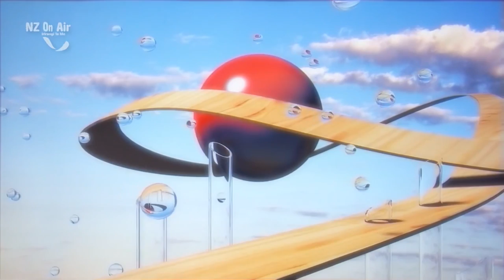Princess Chelsea at The 13th Floor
Princess Chelsea discusses her new album, The Great Cybernetic Depression, with The 13th Floor's Marty Duda